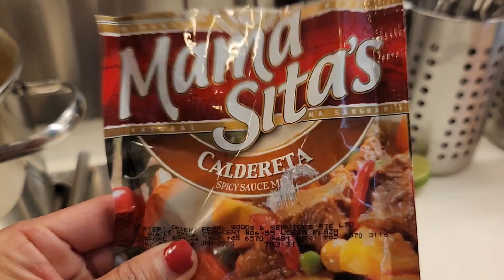Beef Caldereta (Beef Stew) | Cooking Homemade Food 😋